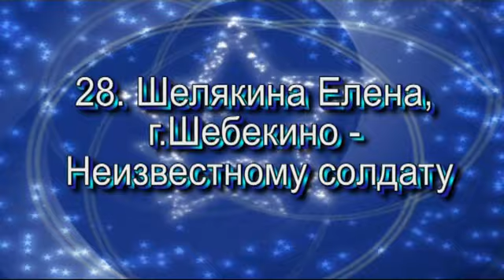28 Шелякина Елена